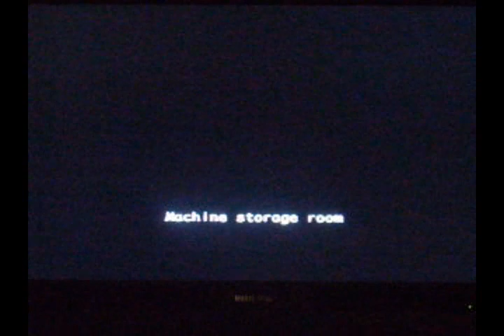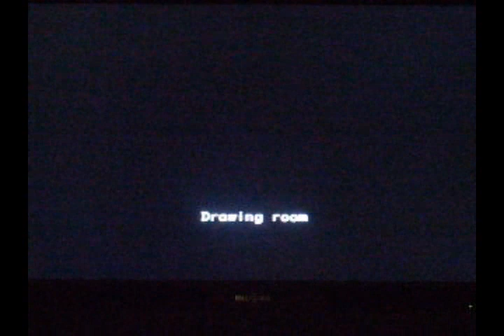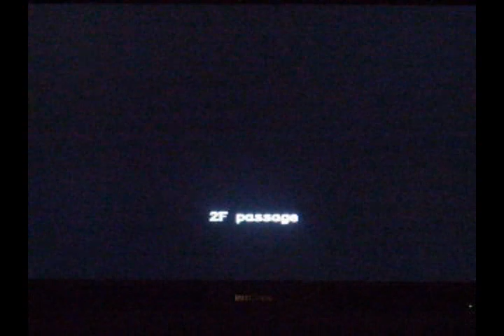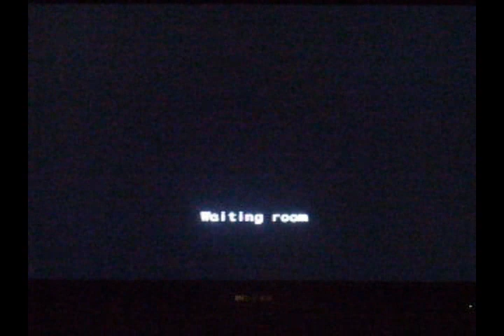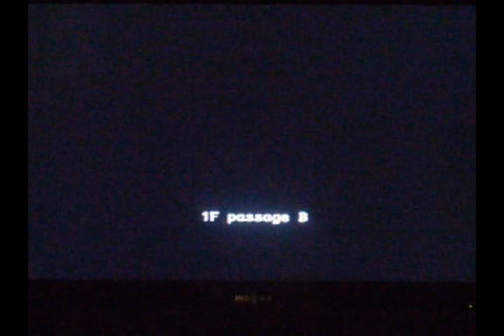Lets Play Resident Evil: Outbreak Part 37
'SPLOSIONS! oh and David is still a rebel. a dead rebel but still a rebel...